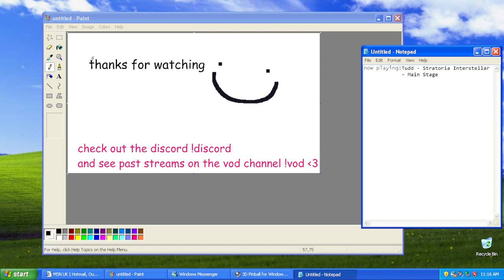MarioInATopHat: Payday 2 (Dastardly Houston's Disastrous Destruction)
fire at it